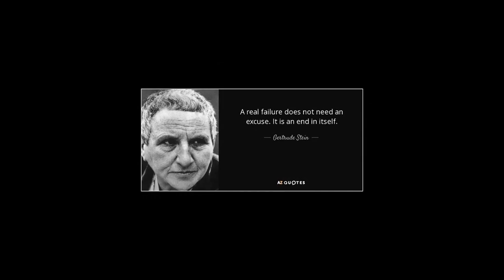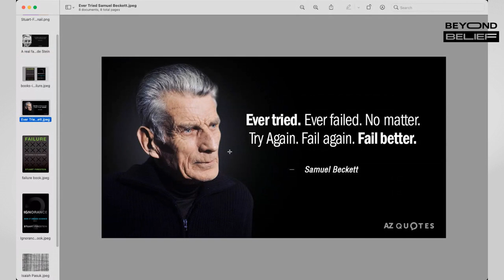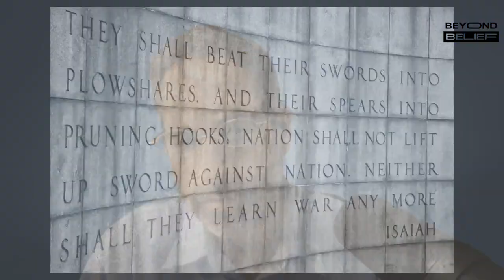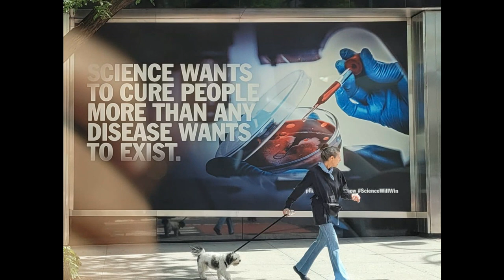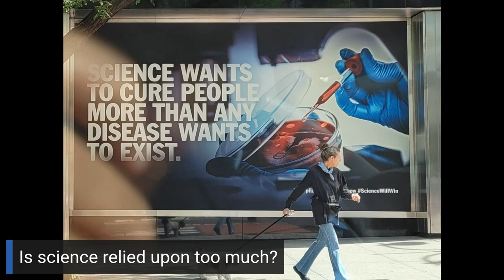Overcoming Failure Through Science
Did science create optimism? Does abject failure play a critical role in the pursuit of knowledge? In this weeks episode of Beyond Belief, we have the pleasure of discussing these topics and more with noted author and Professor of Neuroscience at Columbia University, Dr. Stuart Firestein.

Stuart J. Firestein is the former chair of the Department of Biological Sciences at Columbia University, where his laboratory is researching the vertebrate olfactory receptor neuron. He has published articles in Wired magazine, Huffington Post, and Scientific American. Firestein has been elected as a fellow by the American Association for the Advancement of Science (AAAS) for his meritorious efforts to advance science. He is an adviser to the Alfred P. Sloan Foundation program for the Public Understanding of Science. Firestein's writing often advocates for better science writing. In 2012 he released the book Ignorance: How it Drives Science with Oxford University Press, and in 2016, Failure: Why Science Is So Successful.